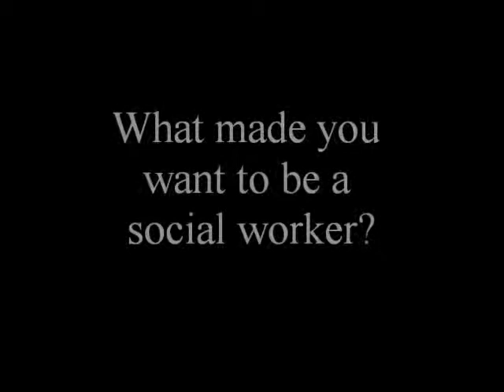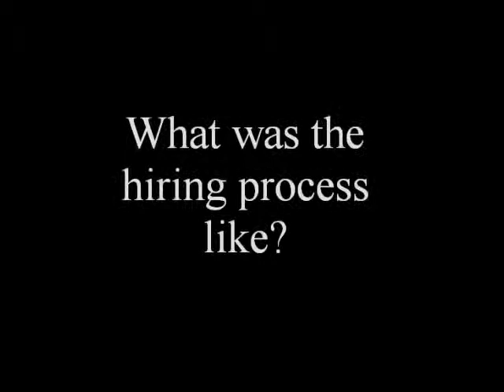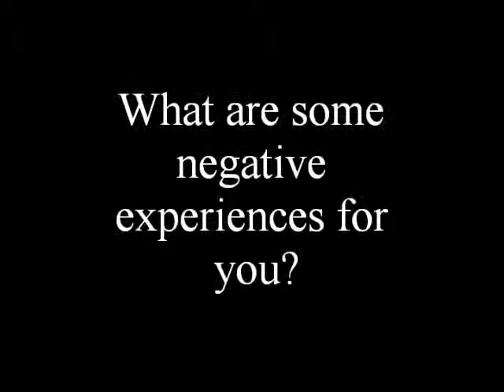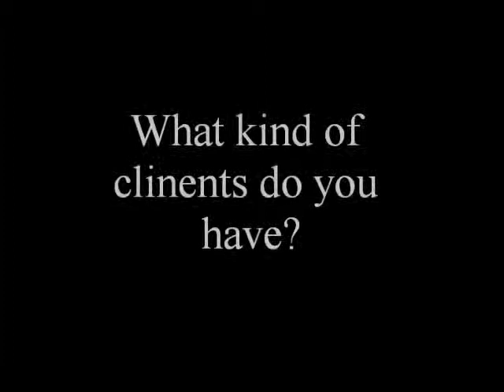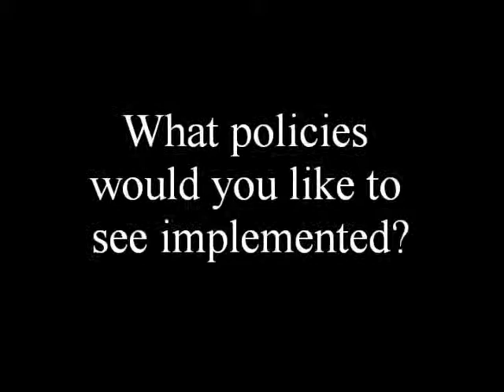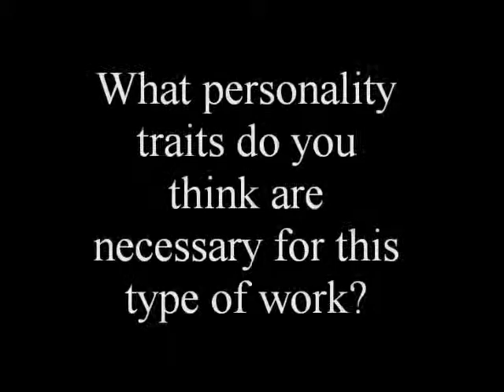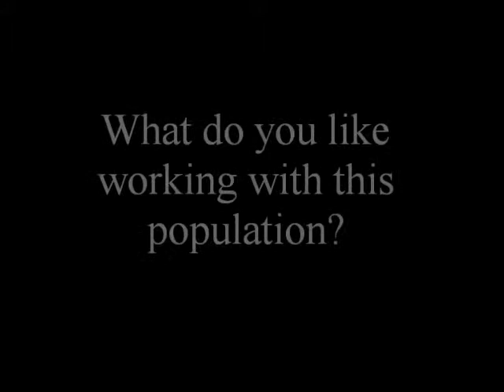Social Work Career Interview